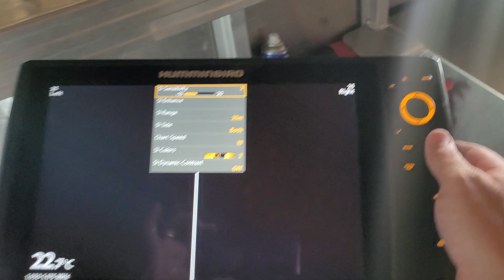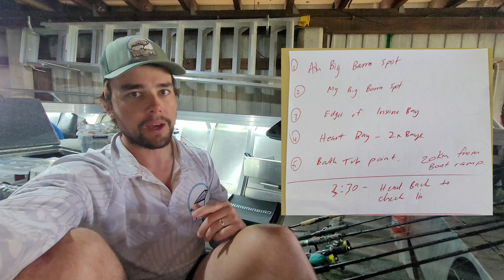Tackle Talk + Fishing | Lake Monduran May 2023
Snag'd Ep.52

We fished Mondy just after strong E/SE Winds that had been blowing for a week. We fished a SE / SW wind chance during the start of a cold snap! Call us crazy!

If you aren't following me on Instagram and Facebook - here are the links: